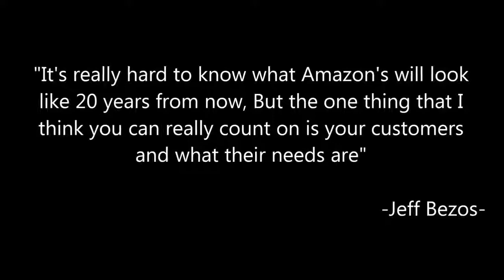What's Amazon's long term strategy Jeff Bezos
1)This video has no negative impact on the original works (It would actually be positive for them)
2)This video is also for teaching purposes.
3)It is not transformative in nature.
4)I only used bits and pieces of videos to get the point across where necessary.

The GeoStar TV does not own the rights to these video clips.

for Motivation.